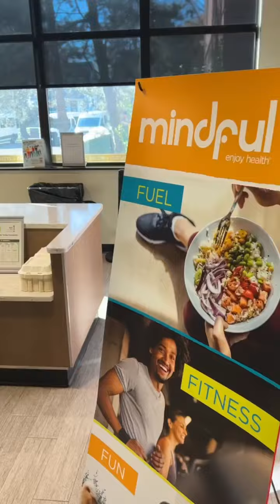RMPUS trip to Albany 10-12 November 2023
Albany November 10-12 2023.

CAN-AM games & NCAA school tour @sagemsoc @russellsagecollege